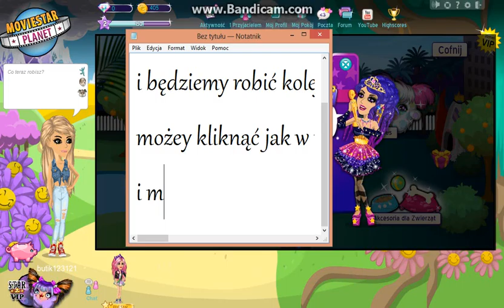Msp od początku #2 - Pare zadań :3